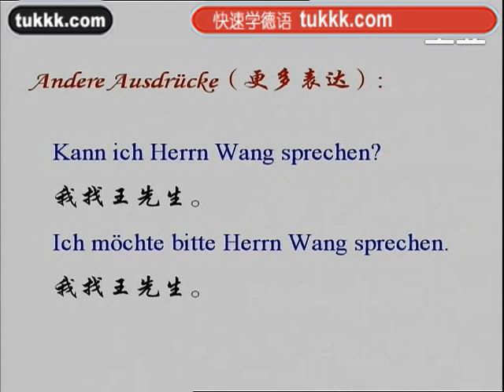德语学习4德语100句42（小语种口语网tukkk）